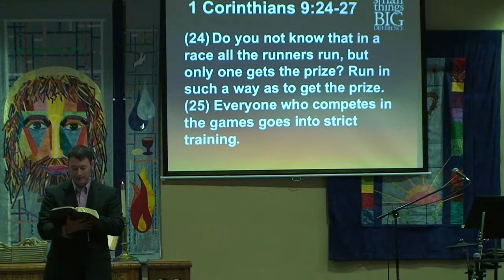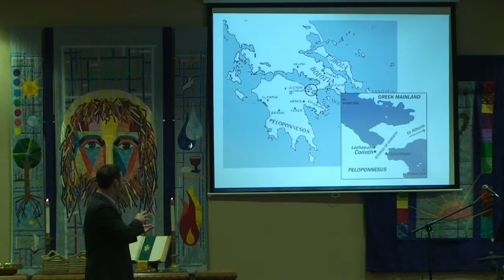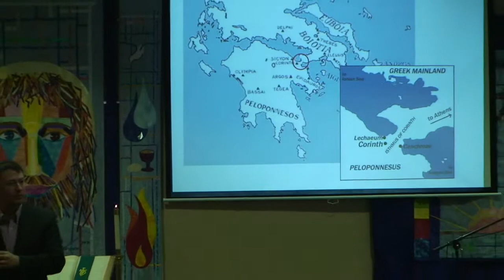2015-0215 Sermon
Eye on the Prize